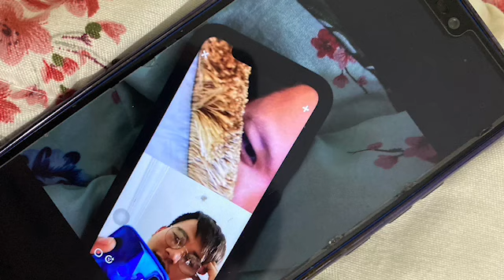EXPRESS YOUR LOVE WITH ART | FIRST TIMER ☺️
You can’t make everyone happy,
You’re not a coffee ☕️